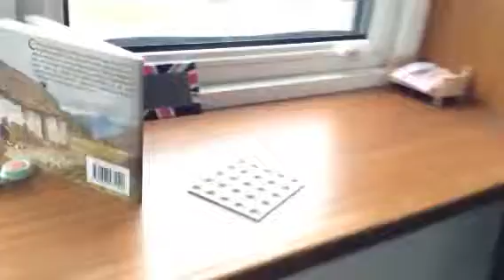Can't decide part 2